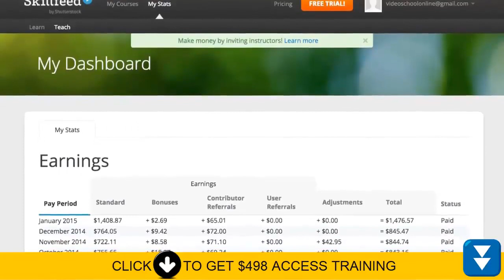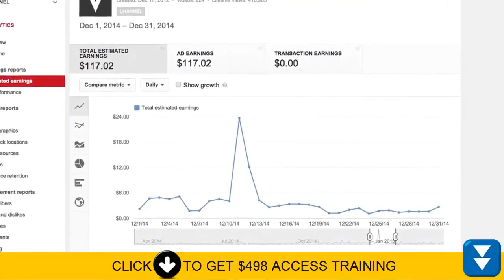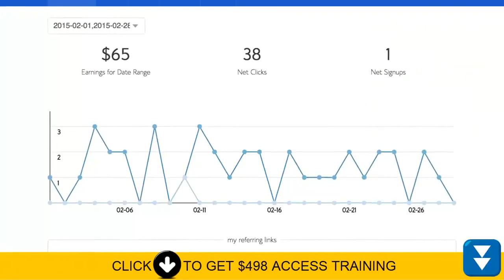Video! Top 10 PASSIVE INCOME IDEALS Ways To Make Passive Income 2018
Revealing Secrets: Learn How I Earn $250 Daily Online. Simplest Method